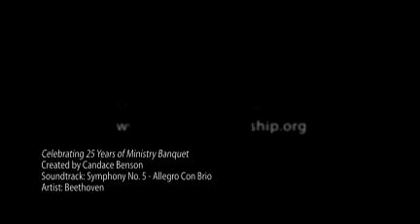Celebrating 25 Years of Ministry Banquet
Mt.Zion Fellowship celebrating 25 years of ministry banquet. November 22, 2008, Embassy Suites, Independence Ohio // created